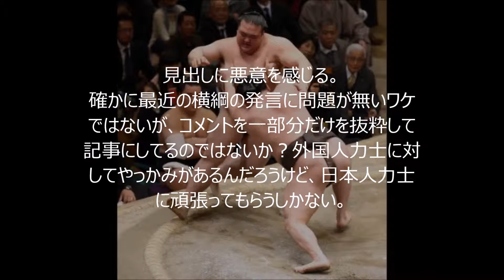白鵬「私は21世紀の大横綱」